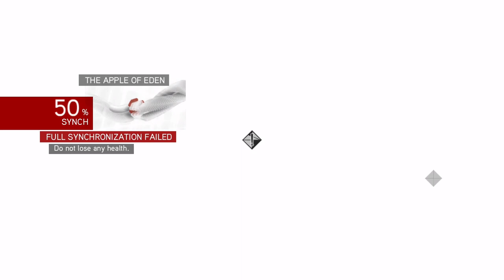Assassin's Creed Brotherhood Part 18